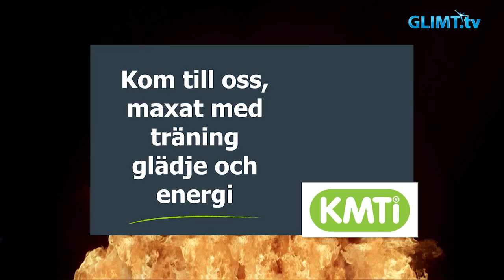Glimt Sport – Karlstad IBF’s herrlag börjar ta form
Karlstad IBF’s herrar ramlade ur SSL och får spela i Allsvenskan i höst. Nu den 15 maj börjar träningen med det nya laget som börjar ta form. Någon ny tränare är ännu inte klart men några intressanta unga nyförvärv är klara samt att bröderna Colling tidigt gav besked om att de stannar i laget.